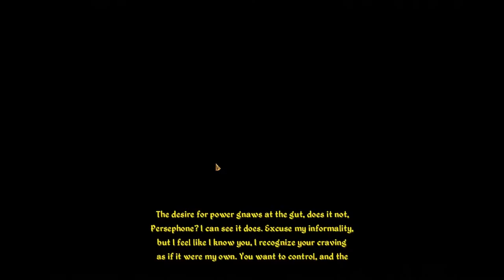Let's Play Daggerfall Unity (Blind), Part 178: Daedric Quests 3 - Namira!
(Part 1 of 4) Our next Daedra plays a bit hard to get, but we eventually get the quest. We are delayed outside the dungeon due to an orc invasion, though we find a lot of nice equipment on their corpses.